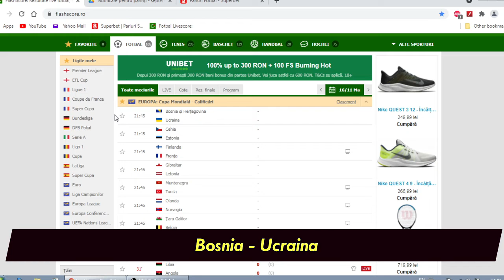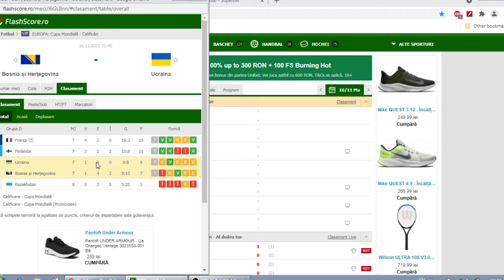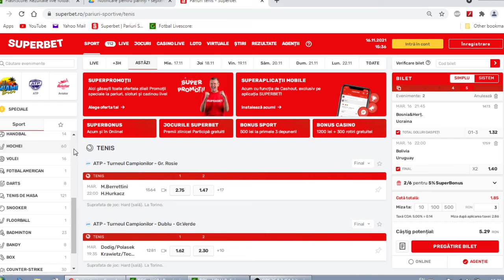PARIURI 16.11 / Bilet COTA 3 : Bosnia - Ucraina Preliminarii CM 2022 cautam sa rupem SERIA NEAGRA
Ponturi Pariuri MARTI 16.11  Bilet COTA 3 : Bosnia - Ucraina ---  Bolivia Uruguay . Tenis Badosa - Muguruza . WTA TENNIS